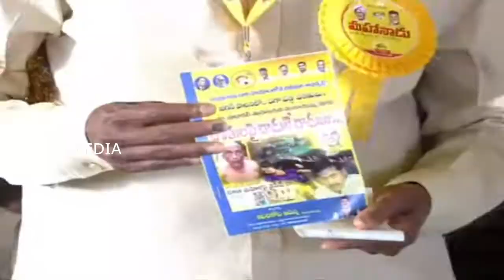మహానాడు లో బీసీ పాటకు రెచ్చిపోయిన తెలుగు తమ్ముళ్లు | mahanadu 2022 | s media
Welcome To Our Channel social media live, Entertainment of All South Indian Celebrity Video Clips, Political Affairs,Fun, Entertainment, Gossips, Filmy News, Political News, etc.. All Videos we Presenting in a Short and crispy format.